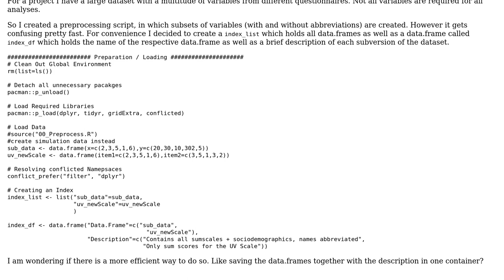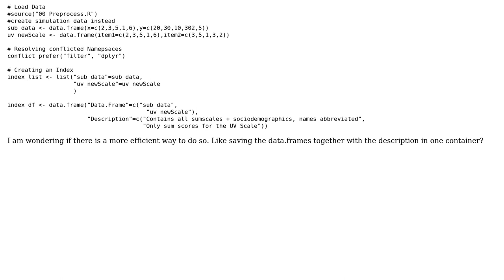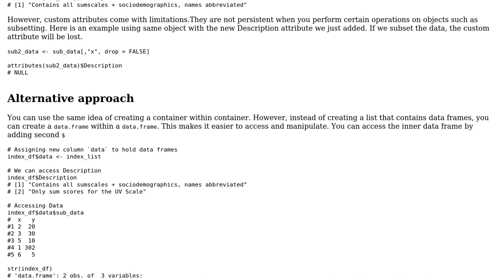R Container for Multiple data.frame with a Brief Description of the Content of the data.frame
Code Review: R Container for Multiple data.frame with a Brief Description of the Content of the data.frame

With thanks & praise to God, and with thanks to the many people who have made this project possible! | Content (except music & images) licensed under CC BY-SA | Music | Images & others | With thanks to user SysRIP user Hussain Alsalman user Billal Begueradj and the Stack Exchange Network Trademarks are property of their respective owners. You are responsible for your own actions.